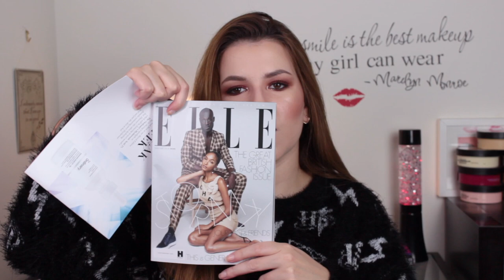Look Fantastic Beauty Box Unboxing | Fevereiro 2019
Olá a todos! O vídeo de hoje é o unboxing/open box da beauty box do site Look Fantastic do mês de Fevereiro! Espero que gostem!

Produtos mencionados:
- Emité Rose Gold Eye Lash Curlers
- Sleek Makeup Face Form Palette - Light
- Philip Kingsley Maximizer
- Lord & Berry Matte Lipstick Pencil - Intimacy
- Erno Laszlo Deep Sea Mud Bar